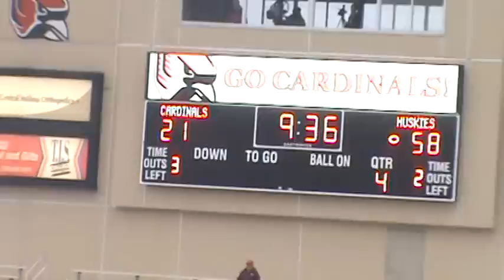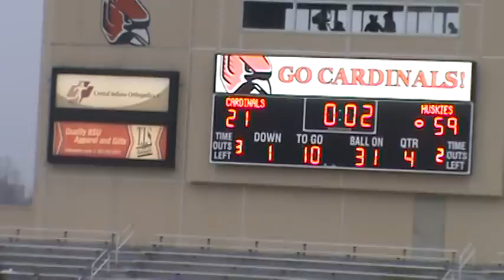NIU clinches MAC West Title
NIU clinches at least a share of MAC West Title with a 59-21 win @ BSU to go 9-2, and guarantees a spot in the MAC Championshiop Game in Detroit on Dec 3.